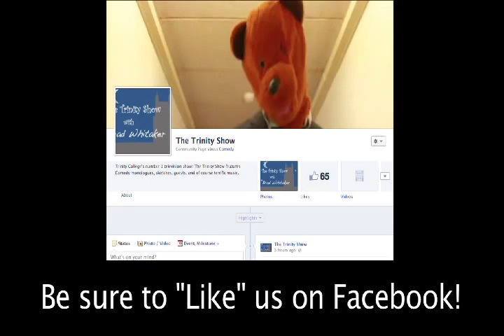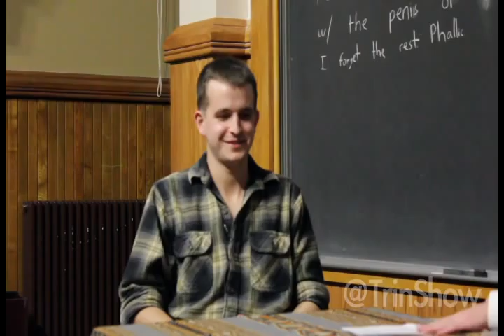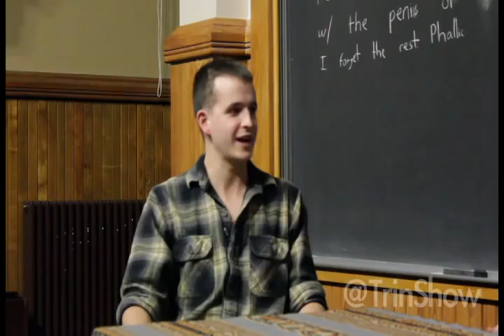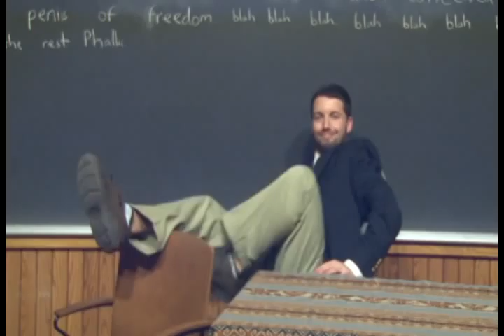The Trinity Show - Four Score and Seven Frat Brothers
Brad Whitaker and Max McCauley are back for their first episode of 2013. This hilarious show features an intriguing analysis of Dennis Rodman, the Trinity frat life, Abe Lincoln, and a great conversation with Mike McLean who just returned from his trip to South Africa.